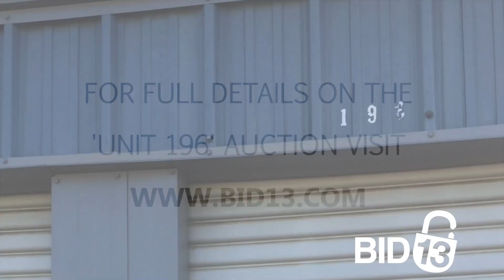Affordable Mini Storage Unit 196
Inside of this unit you can spot a few boxes, lamps, bags, containers and other miscellaneous items